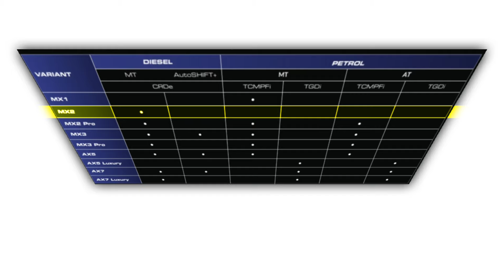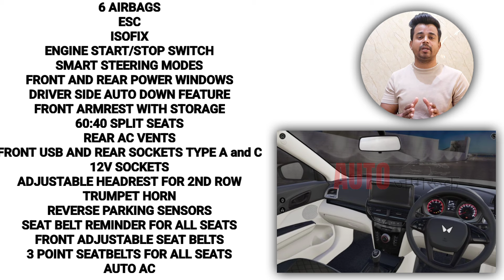New Mahindra XUV 3XO MX2 (Base Model) Explained - Rs 9.99 Lakhs SUV❗️XUV 3XO BASE VARIANT MX2 Detail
Products I Use For Myself :-
1. Onelap GO - Wireless GPS Tracker for Car
2. Amazon Basics 12V Digital Tyre Inflator
3. AGARO Supreme High Pressure Washer
4. 3 Port Fast Car Charger Adapter
5. Car Safety Window Hammer and Cutter
6. 70mai Dashcam Big Screen
7. 70mai M300 DashCam
8. Portable Tyre Inflator with LED Light

Mahindra XUV300 now renamed as Mahindra XUV3XO has launched on April 29th with all new looks, design and updated features. The company has confirmed LED Headlights, new Grille, New connected LED Taillights, New set of alloy wheel with a bigger floating touchscreen, ventilated seats and premium music system.
Features are panoramic sunroof, ADAS Level 2 features, Alexa Support, 360 Degree Cameras, Rear AC Vents, more boot space, fully digital cluster and a lot more.
Mahindra XUV3XO will have a 1.2 Litre Turbo Petrol engine, another 1.2 Litre Turbo GDI engine and a 1.5 Litre Diesel Turbo Engine.

Mahindra SUV India
Mahindra XUV3XO Interior
Mahindra XUV3XO Launch
Mahindra XUV3XO Price
Mahindra XUV300 Walkaround
Mahindra XUV3XO Video
Mahindra ADAS Features
Mahindra Safety
Mahindra XUV Crash Test
SUV Rs 10 Lakh
New sub 4m SUV
Best SUV India
Best Mahindra SUV India